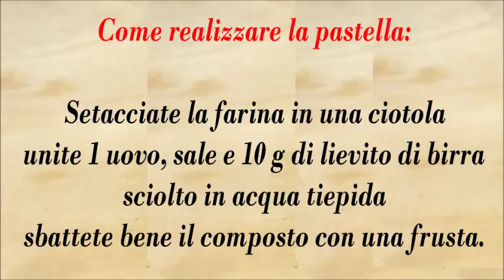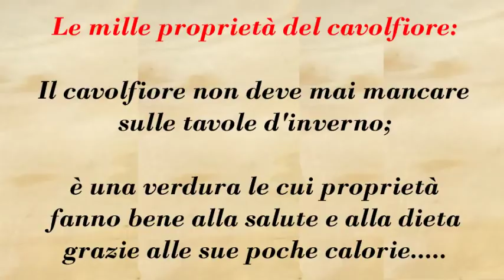Frittelle di Cavolfiore Mai Mangiate Così Buone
INGREDIENTI
Cavolfiore 500 g
Uova 1
Farina 150 g
Lievito di birra 10 g
Sale q.b
Olio di girasole per friggere

CURIOSITÀ
Le frittelle di cavolfiore in pastella fatte come al ristorante
è la ricetta per farle amare a grandi e piccini, servendolo come sfizioso antipasto o contorno ricco.

Le frittelle di cavolfiore sono croccanti fuori e morbide dentro che più se ne mangiano e più se ne mangerebbero.

Semplici da preparare sono ottime anche per un buffet in piedi o come antipasto in un mix di fritti.

PREPARAZIONE
Per preparare il cavolfiore in pastella eliminate le foglie esterne eliminate le foglie esterne, strappandole con le mani e con un coltellino eliminate anche la parte del gambo.

Poi sempre con il coltello separate le cimette e tenetele da parte.

Lessate i cavolfiori in acqua bollente salata per circa 10 minuti, dopodiché lasciate raffreddare.

Nel frattempo occupatevi di realizzare la pastella: setacciate la farina in una ciotola e unite 1 uovo, sale e 10 g di lievito di birra sciolto in acqua tiepida, sbattete bene il composto con una frusta.

Una volta ottenuta una pastella liscia immergetevi le cimette di cavolfiore.

Versate l'olio di semi in un tegame e scaldatelo bene, poi prelevate con una forchetta le cimette, lasciate scolare la pastella in eccesso, ed immergete pochi pezzi alla volta nell'olio bollente.

Cuocete i vostri cavolfiori in pastella per 5-6 minuti, fino a che non risulteranno ben dorati.

A questo punto con una schiumarola sollevateli dall'olio e posizionateli su un foglio di carta da cucina, in modo da eliminare l'olio in eccesso.

Aggiustate di sale i vostri cavolfiori solo una volta fritti e serviteli ancora caldi.

English Version

Cauliflower fritters like the restaurant

INGREDIENTS
Cauliflower 500 g
Eggs 1
Flour 150 g
Beer 10 g
Salt to taste
Sunflower oil to fry

CURIOSITY
The pancakes in cauliflower made as in the restaurant
is the recipe for loving it to young and old, serving it as a delicious appetizer or rich outline.

The cauliflower pancakes are crispy out and soft inside that they eat more and they eat more.

Simple to prepare are also great for a buffet standing or as an appetizer in a mix of fried.

PREPARATION
To prepare the cauliflower in the batter eliminated the outer leaves eliminated the outer leaves, tearing it with their hands and with a knife eliminated also the part of the stalk.

Then always use the knife to separate the cutters and keep them aside.

Boil the cauliflowers in salted boiling water for about 10 minutes, then allow to cool.

Meanwhile, try to make the batter: sift the flour in a bowl and combine 1 egg, salt and 10 g of liqueur of beer dissolved in lukewarm water, whisk the mixture well with a whip.

Once you get a smooth batter dive the cauliflower hips.

Pour the seed oil in a pan and warm it well, then pick up the forks with a fork, let it drain the excess paste, and dip a few pieces at a time into the hot oil.

Cook your cauliflowers in batter for 5-6 minutes until they are golden.

At this point, with a froth, lift them out of the oil and place them on a sheet of kitchen paper to remove the excess oil.

Just salt your cauliflower salt once it is fried and serve them hot.